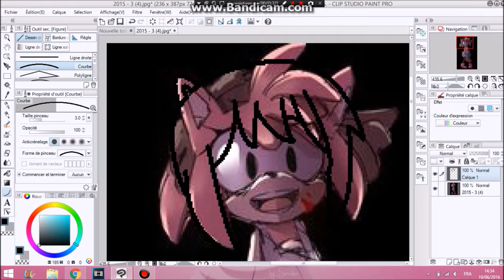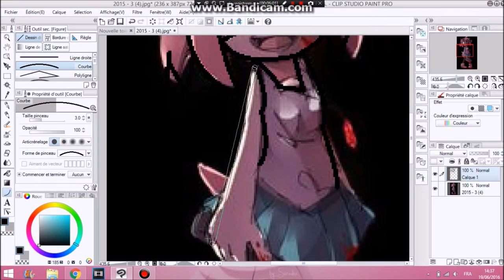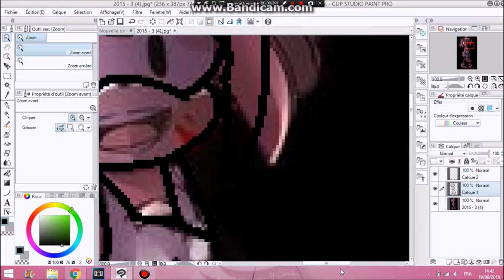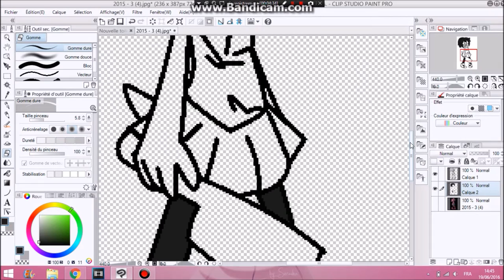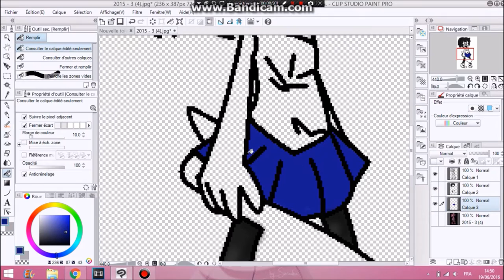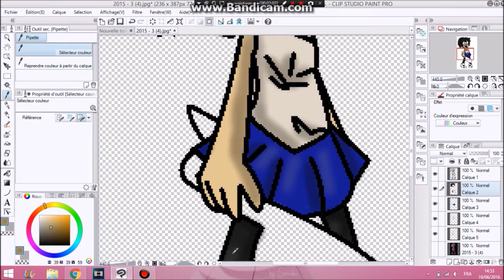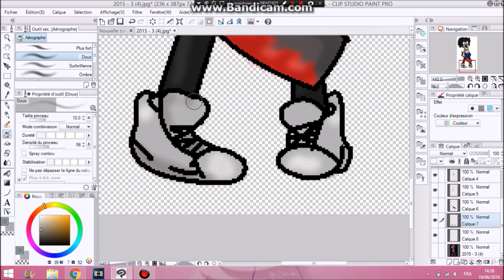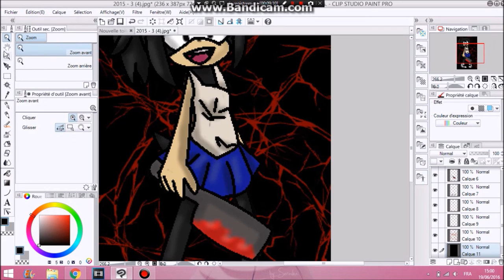amy rose to ayano the hedgehog aka yandere simulator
the characters are owned by sega

◣Stalk me◥
7€ de réduction pour vous inscrire sur l'offre de votre choix à avec mon code "Johannasapphiregamo7" 300 points offerts sur ZppyDay